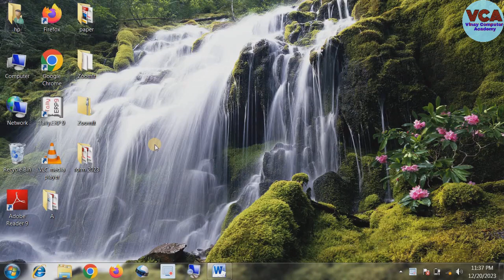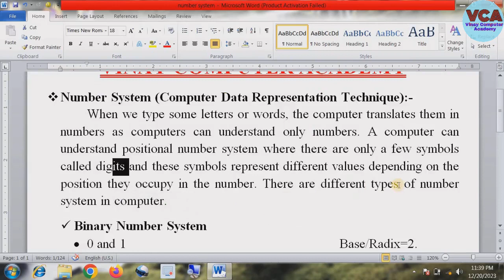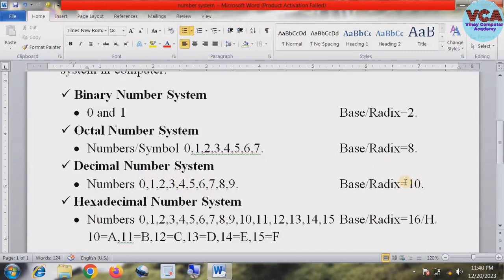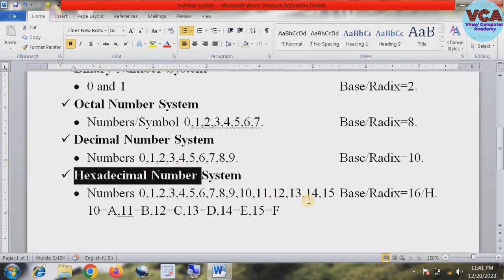(Part 1)Number System | Decimal to Binary & Binary to Decimal|Number System By Vinay Sir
How to convert Decimal to Binary and Binary to Decimal Number System.
Aap is video me computer me use hone wale number system to sikhenge. Ex. Decimal to Binary, Binary to Decimal.
आप इस वीडियो में कंप्यूटर में प्रयोग होने वाले नंबर सिस्टम को सीखेंगे. जैसे - डेसीमल से बाइनरी , बाइनरी से डेसीमल में बदलना.

WhatsApp No. for any query: 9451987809